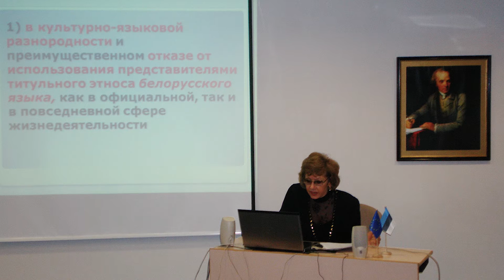Победитель в номинации «Научные достижения» — Татьяна Румянцева. Конкурс «Женщина года БГУ – 2016»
Победителем конкурса «Женщина года БГУ – 2016» среди членов Союза женщин университета в номинации «Научные достижения» стала профессор кафедры философии культуры факультета философии и социальных наук БГУ, доктор философских наук Татьяна Румянцева.

Достижения Татьяны Герардовны не счесть! И сегодня наша героиня живёт и дышит наукой. То вдохновение, с которым она рассказывается о своей работе, заражает окружающих, мотивирует на новые свершения, исследования и научные достижения.